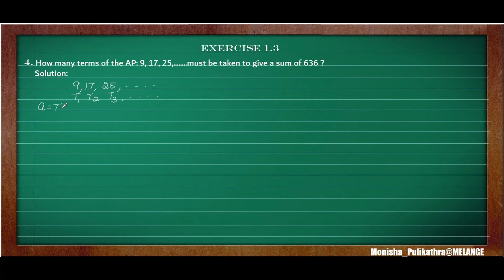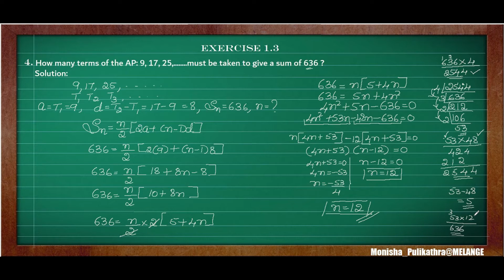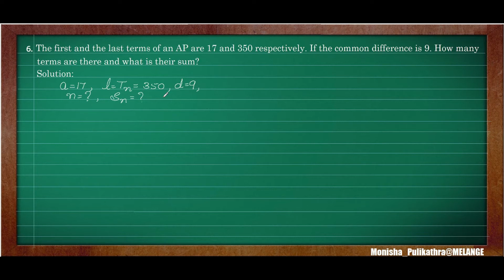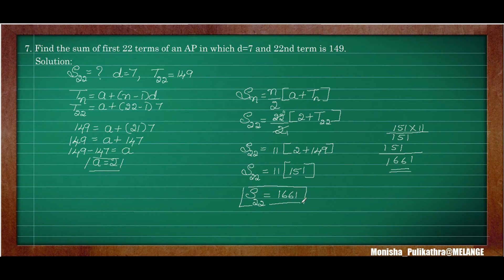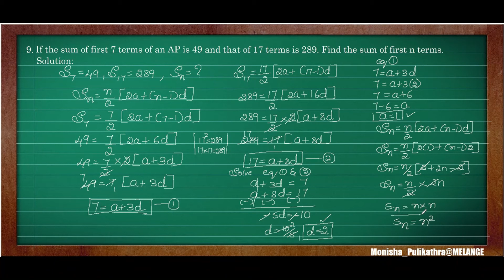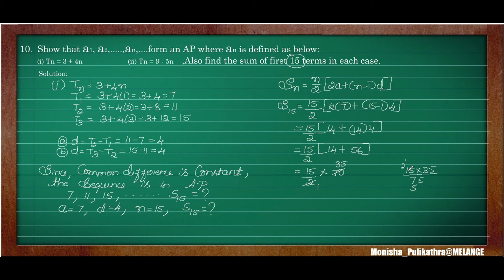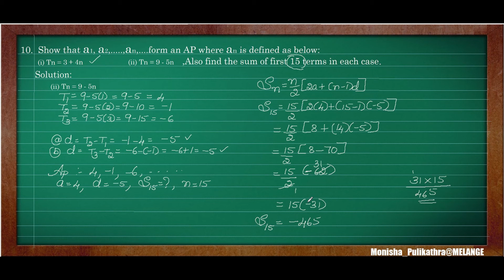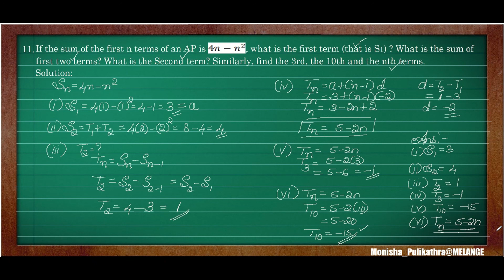ARITHMETIC PROGRESSION EX 1.3(Q4 to Q11)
This video comprises of solutions for question 4 to 11 of exercise 1.3.